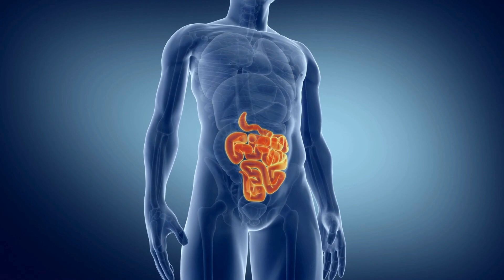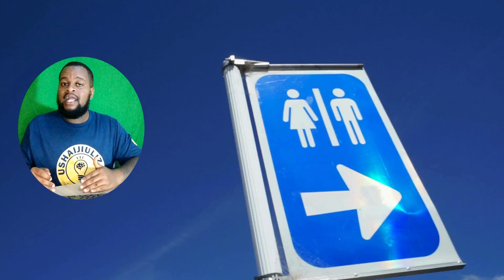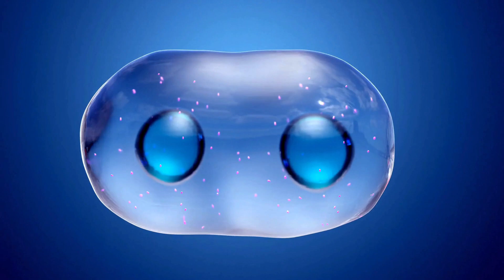HOW ALCOHOL MAKES YOU DRUNK || USHAIJIULIZA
Alcohol makes you drunk by affecting your brain and body in several ways. It’s absorbed into the bloodstream through the stomach and small intestine, then travels to the brain. As a central nervous system depressant, it enhances the inhibitory neurotransmitter GABA and inhibits the excitatory neurotransmitter glutamate, slowing down brain activity. This results in feelings of relaxation and euphoria due to dopamine release. Increased consumption impairs judgment, coordination, and speech, and can lead to memory blackouts. The liver metabolizes alcohol, but excess amounts circulate until processed. Regular drinking can lead to tolerance, requiring more alcohol for the same effect, and dependence, resulting in withdrawal symptoms when not drinking.

SUPPORT - TILL NO : 8851146